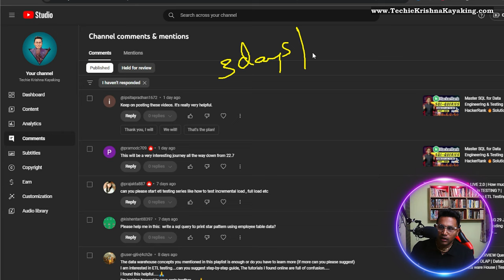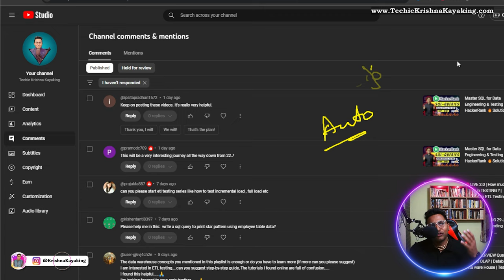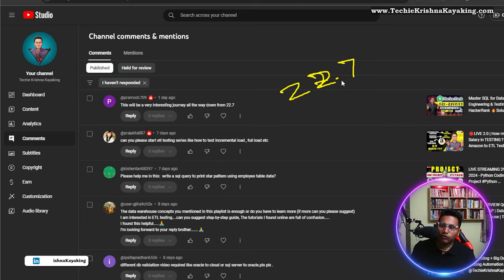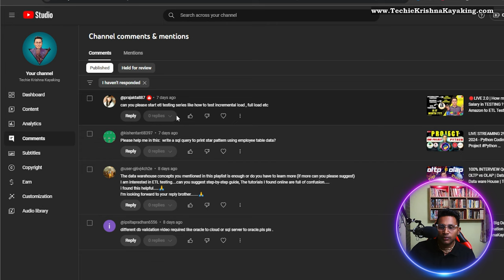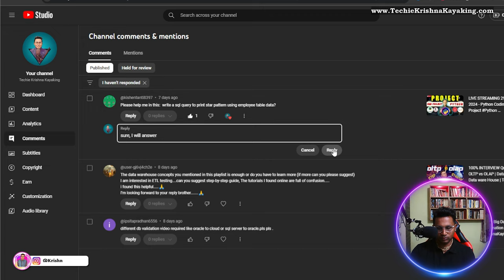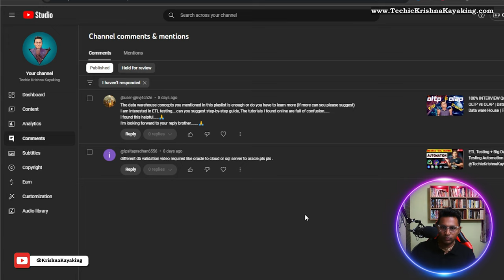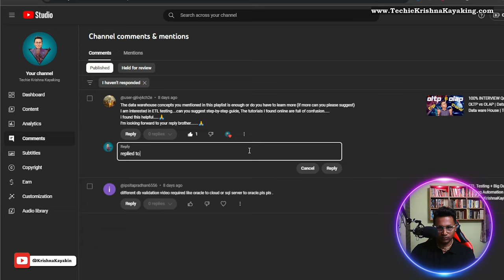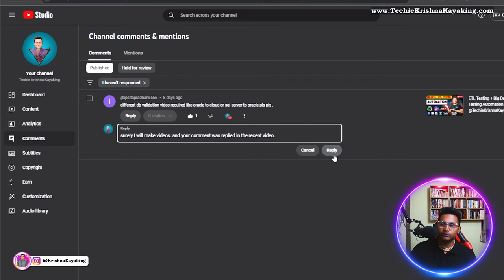Testing Career | Real-time Interview Questions | AWS vs MySQL | HackerRank | Career Growth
Answering Your Questions LIVE! 🎥💬 Q&A Session with Expert Insights
Welcome to my Q&A extravaganza! 🌟

Join me as I dive deep into your burning questions and provide expert insights on everything from cracking interviews to landing your dream job. 💼💡 In this special session, I cover topics like ETL testing vs ETL automation, salary negotiations, learning strategies, and more! 🚀 Don't miss out on this invaluable opportunity to learn, grow, and connect. Tune in now and let's level up together!

Happy querying! 💪✨

PODCAST
1. 7LPA to 35LPA 🔥15 Offers! A Journey from Support Engineer to Software Tester -Inspiring Tester Story

2. NIGHT SHIFT JOBS to 15+ OFFERS in BigData 😍 3 LPA in SUPPORT ROLE to 35+ LPA CTC as BigData TESTER